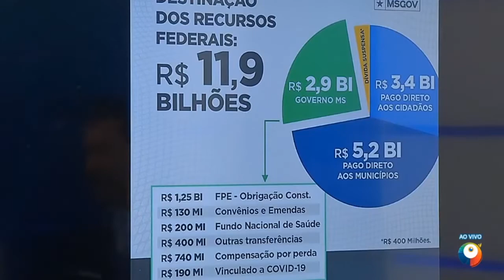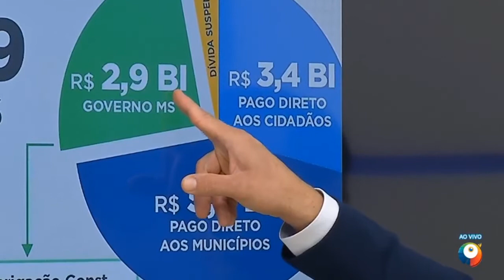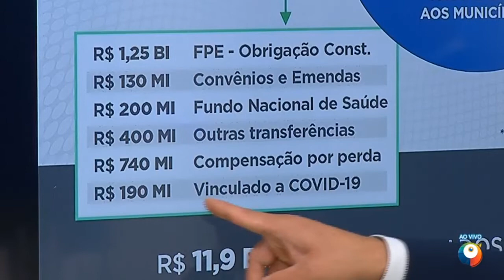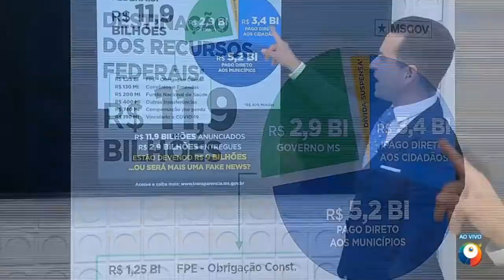Cadê os 11,9 Bilhões, governador ???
Prestação de contas do Governador MS Reinaldo Azambuja.